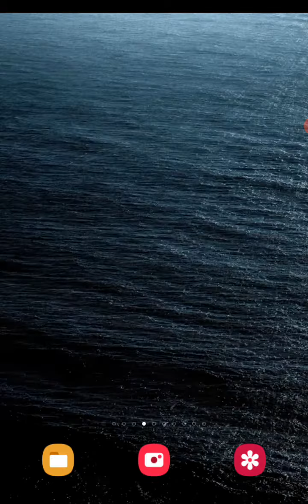Look at the sea for 1 minute / DISCLAMER NOT PERFECT \